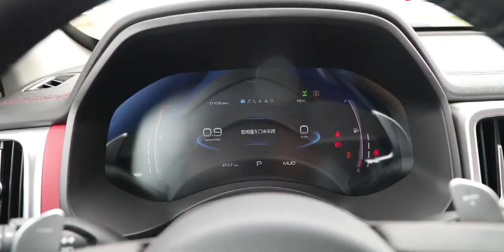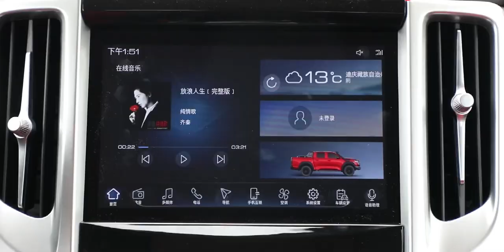Great Wall POER Pickup Test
We love Four-wheel drive and outdoors。Each of our vehicles have varying levels of mods and are constantly worked on with upgrades to set new limits and perform new tests out on the trails.